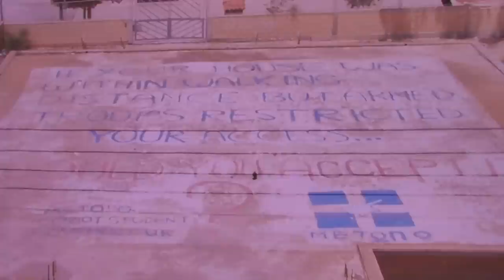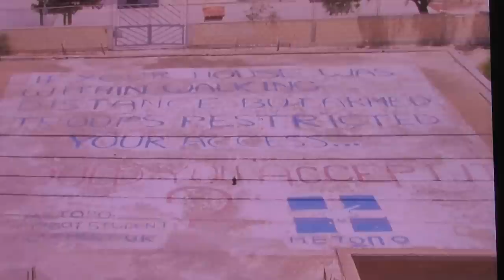Filming the FORBIDDEN entirely abandoned ghost town Varosha on Cyprus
No comments...

* Gopro Hero 2 and 3
* SJCAM SJ4000
* Panasonic HC-V380

Omnicharge Powerbank